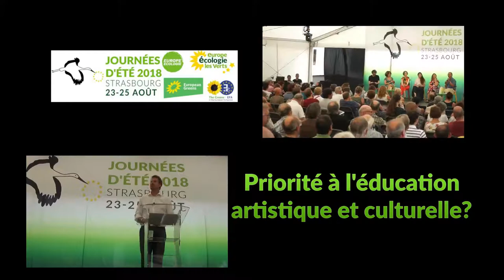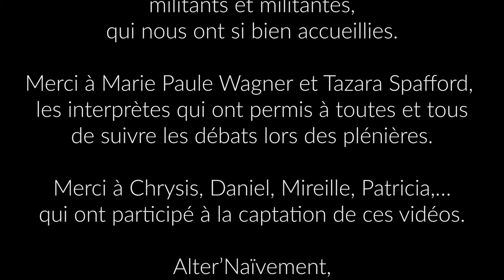JDE2018 - Priorité à l'éducation artistique et culturelle?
Ce serait l'objectif N°1 du Ministère de la Culture: 114M€ redéployés vers l'éducation artistique et culturelle. Réalité du terrain: des enseignements qui disparaissent, des collectivités locales qui se retirent des ateliers TAP, des crédits qui diminuent pour les artististes à l'école. L'art a pourtant un rôle majeur dans la formation du citoyen.

Avec Antigone Mouchtouris, sociologue à l'Université de Lorraine, Pascal Stutz, artiste et professeur d'éducation artistique à Strasbourg, Simon Augade, plasticien.

Un  atelier co-organisé et animé par la commission Culture et la commission Education.